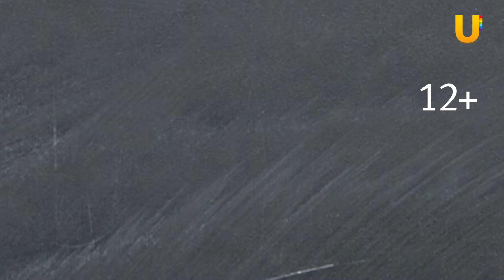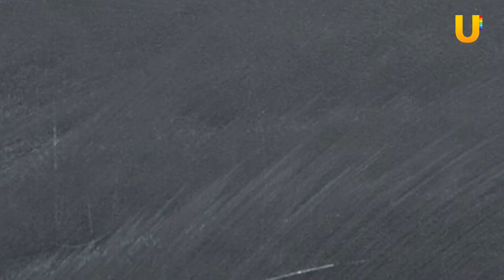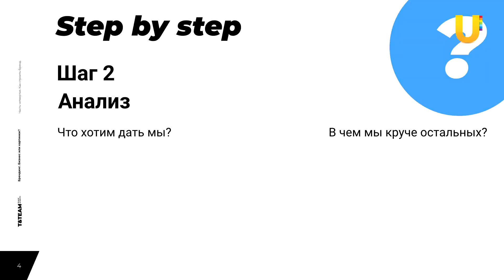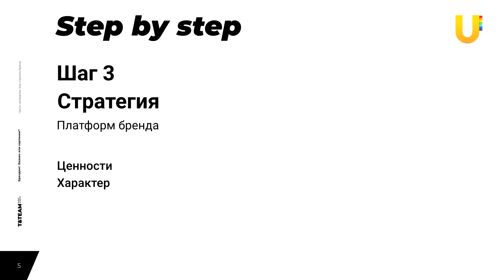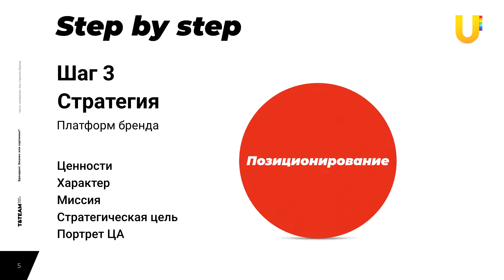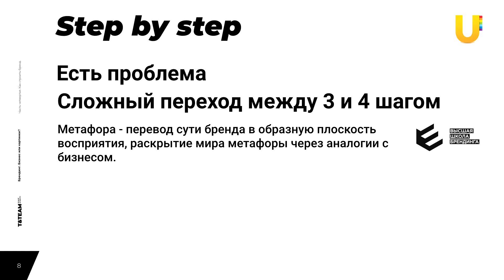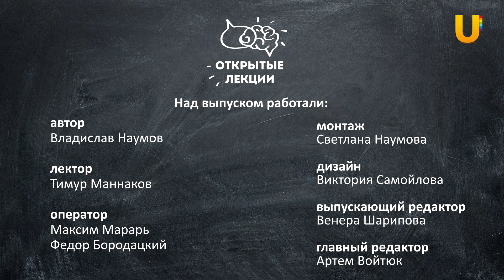Открытые лекции: Брендинг. Как строить бренд